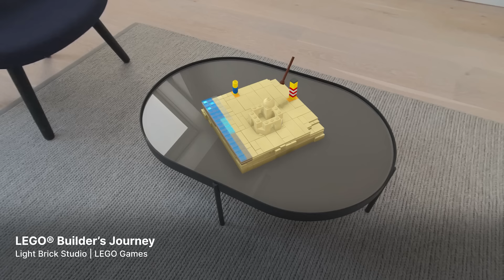Made With Unity games sizzle reel - Spring 2024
Watch our new sizzle reel highlighting incredible games made with Unity. From immersive worlds to adrenaline-fueled action, creators are leveraging Unity features to deliver phenomenal game experiences to players across devices and platforms.

REKA (Emberstorm Entertainment | Fireshine Games)
Open Roads (Open Roads Team | Annapurna Interactive)
Broken Roads (Drop Bear Bytes | Versus Evil | tinyBuild)
Lorelei and the Laser Eyes (Simogo | Annapurna Interactive)
No Rest for the Wicked (Moon Studios | Private Division)
Racing Kingdom (SuperGears)
Projekt Z: Beyond Order (314 Arts | Maximum Entertainment)
33 Immortals™ (Thunder Lotus)
LEGO® Builder’s Journey (Light Brick Studio | LEGO Games)
Southfield (Radical Forge)
Ravel (Rackico Gaming)
Arcade Paradise (Nosebleed Interactive | Wired Productions)
Bulwark: Falconeer Chronicles (Tomas Sala | Wired Productions)
Cataclismo (Digital Sun)
Mecha BREAK (Amazing Seasun)
Anger Foot (Free Lives | Devolver Digital)
Venture to the Vile (Studio Cut to Bits | Aniplex)
Valheim (Iron Gate | Coffee Stain)